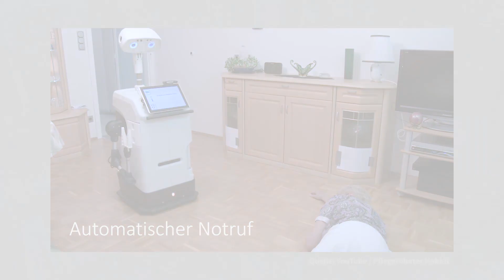Werthstein Zeitgeist Robotertechnik - Update im Juni 2017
Unser Leben steht vor tiefgreifenden Veränderungen, die Digitalisierung hält in nahezu alle Bereiche Einzug. Roboter werden schon jetzt massenhaft in der Industrie eingesetzt und können vieles effizienter, also: schneller und billiger.  Aber sie erobern auch mehr und mehr die privaten Haushalte. Rasen mähen und Staub saugen sind da nur der kleine Anfang eines Trends, der nicht mehr aufzuhalten ist und damit auch für Investoren interessant sein dürfte.